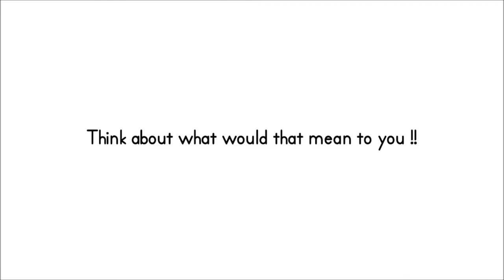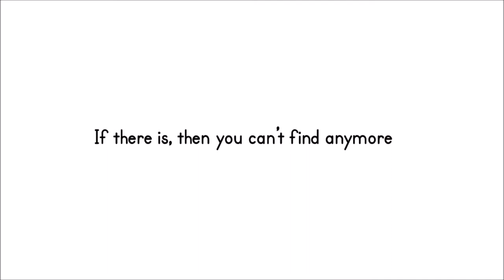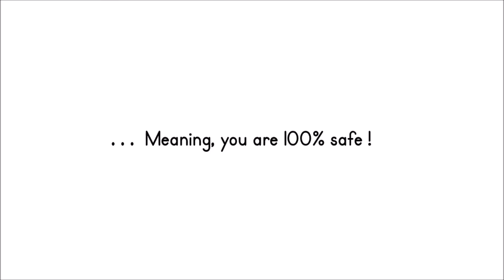Tips For Height Increase & Grow Taller | Natural Home Methods To Gain Height After 20's, 30's, 40's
This awesome step-by-step height maximizer / enhancement program will show you the formula on how to increase height even after puberty period :

1) How to increase your Human Growth Hormone level using scientifically
     proven amino acids.
2) Get to know the truth about Human Growth Hormone ( HGH )
     Treatments - the pros and the cons.
3) Learn how to easily make a Human Growth Hormone boosting meal,
     using the ingredients available in your own kitchen, that crushes the
     most expensive supplements available in the market!
4) The correlation between sleep and the release of Human Growth
     Hormones. Learn how to manipulate it.
5) The step-by-step "Height Increaser" video exercise routine that'll
    dramatically increase your human growth hormone level.
6) Learn exactly why your body stops growing, and what you can do to
     kick-start the process, regardless of your age!.
7) And many more …

And the best thing is you are about to get instant access to this best selling guide even if it's 3.00am in the morning ! This program also comes with a 60 Day, 100% Money Back Guarantee, and you are 100% safe.

Video title:  Tips For Height Increase & Grow Taller | Natural Home Methods To Gain Height After 20's, 30's, 40's